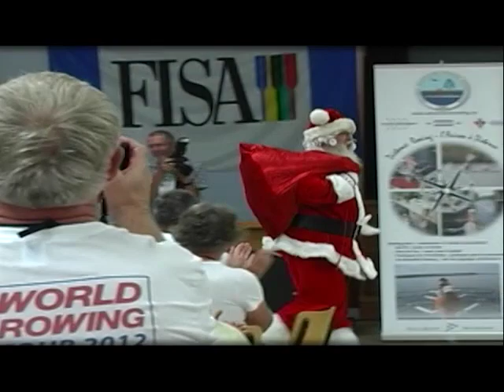FISA 2012 World Rowing Tour Commemorative Video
FISA 2012 World Rowing Tour Commemorative Video - Off Road Productions | ORP.ca was contracted in the spring of 2012 to create this video. The video was to be shot over two days, edited, burned and 80 copies delivered to sponsors from across the north, and to the 60 rowers from around the world.

We were told by the head FISA representative that many people had promised to do this, but that Off Road Productions was the only company to date to achieve that goal.

Off Road Productions was able to achieve this goal through solid planning, strong communication with all the parties involved and many years of experience working on a variety of projects.